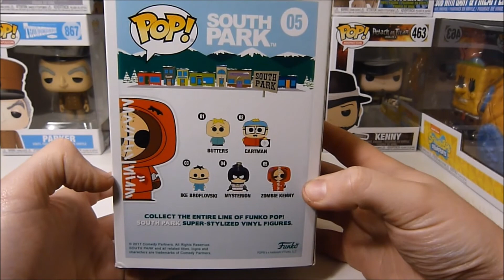Figurines POP south park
Petit partage de ma réception de ma commande pop in a box.